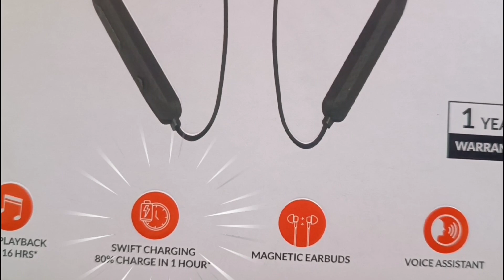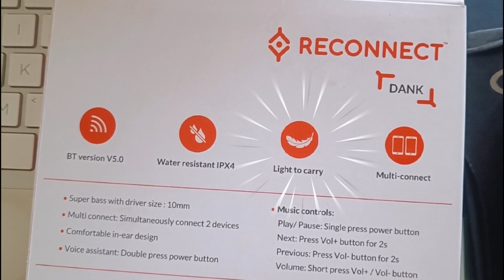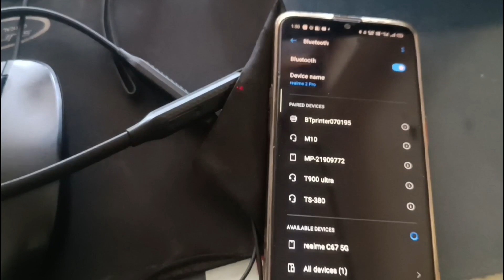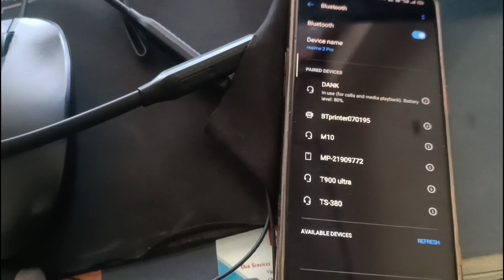Reconnect Dunk Bluetooth Nackbend only 499 ⚡Reliance Product ⚡